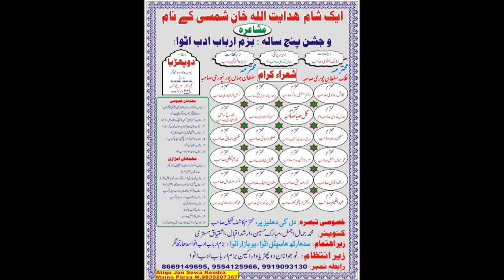Abraq Sajidi | Mushaira | Duphediya | Itwa | Siddharth Nagar | Mushaira Media |2021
Abraq Sajidi |
Mushaira |
 Duphediya | Itwa | Siddharth Nagar |
Mushaira Media |
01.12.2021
Mobile No.

Head Office.

Branch Office.